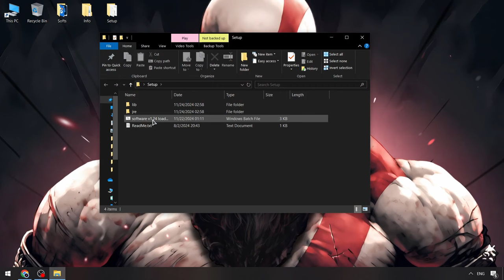Fluxus x Roblox Cheat Menu | Fluxus Executor [NEW VERSION] | Roblox Fluxus Executor Menu [2024]